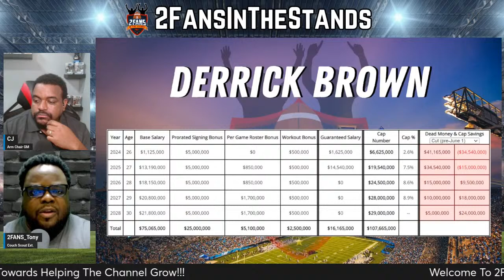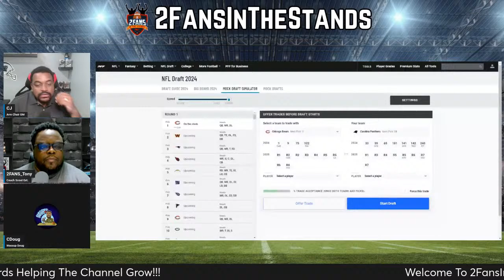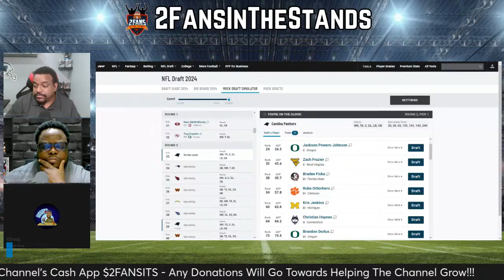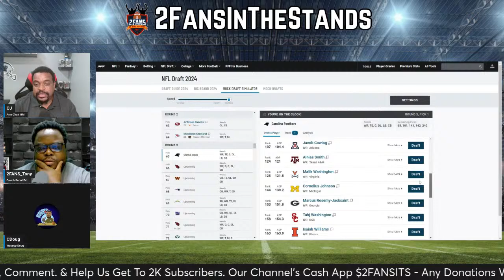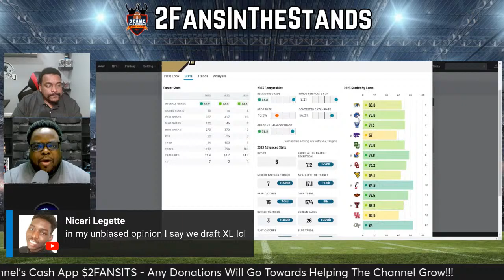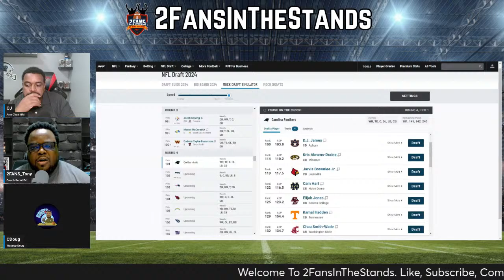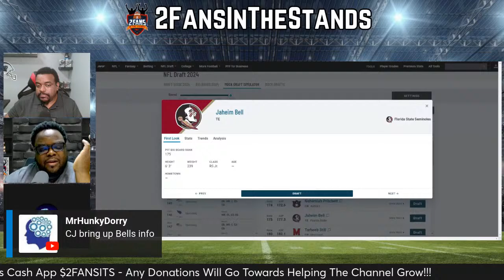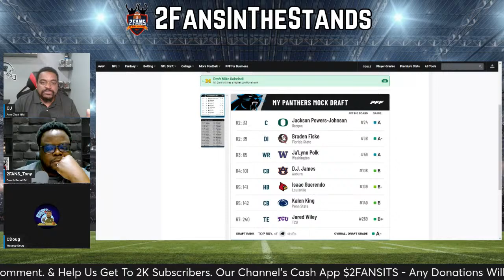THE TRENCHES - Carolina Panthers Position Grades & Mock Draft 9.0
Join us was we grade both sides of the the ball in the TRENCHES for the Carolina Panthers. We will also take a look at what we think are the biggest needs for both and how that may affect Mock Draft 9.0